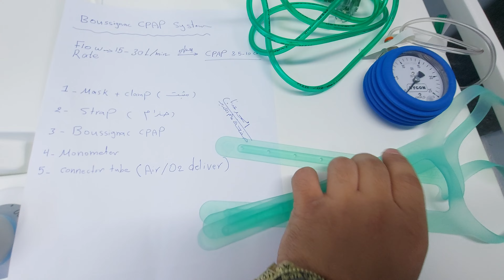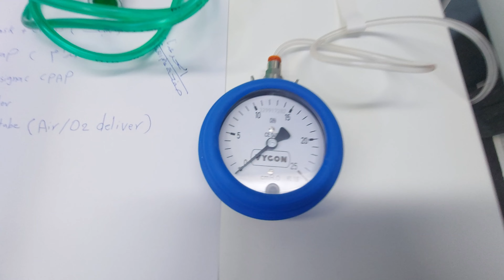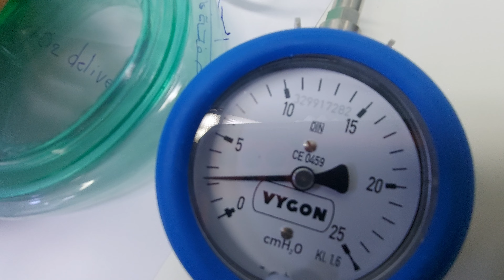جهاز Boussignac CPAP :: امجد عدنان